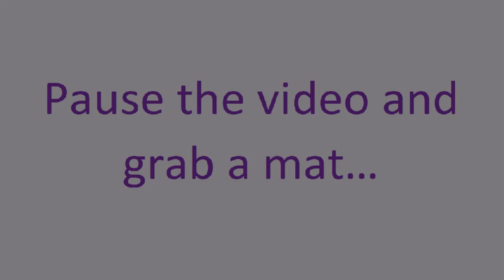Ree Combat 24 30 mins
Combat is a mix of Boxing, Karate, Mai Tai and Kick Boxing to music.  You will not be hitting anything but air (and your imaginary foe), but this is a great workout to relieve you of any built-up anger and work the whole body.  You will finish the class feeling lighter and very sweaty.

If you enjoy the class and would like more selection or a longer class, please sign up to my where you can find more Pump classes, Combat classes, Groove Classes, and Balance Classes.